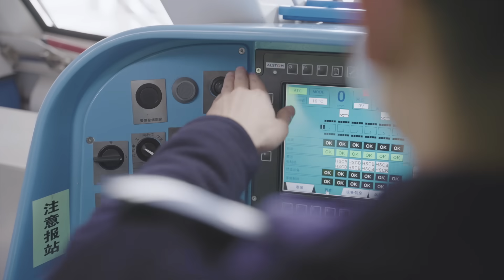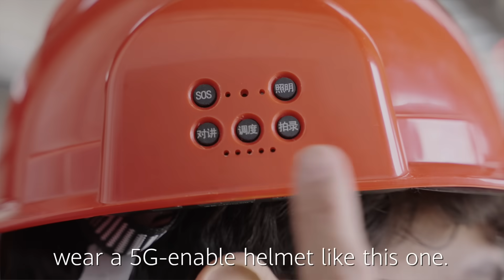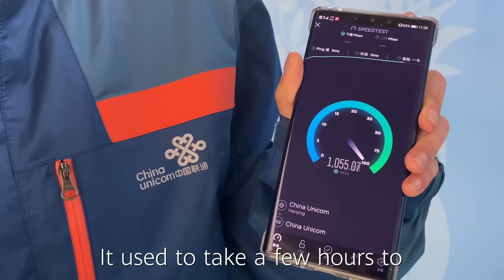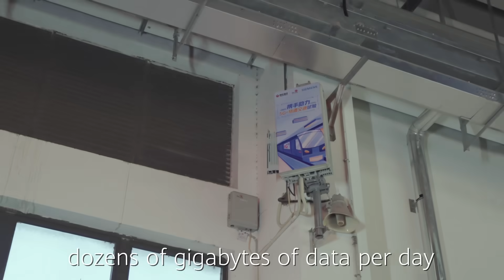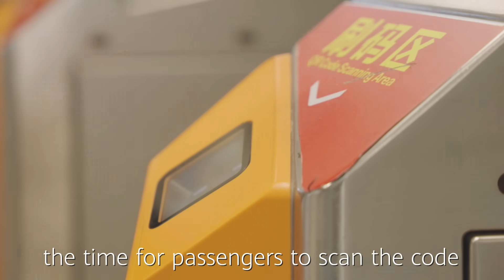First 5G Metro Rail System in Nanjing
How much do you know about a 5G-enabled metro system? What does a 5G helmet allow technicians to do that they couldn’t before? Why is it safer to ride on a 5G-powered train? Watch this video to discover the answers.